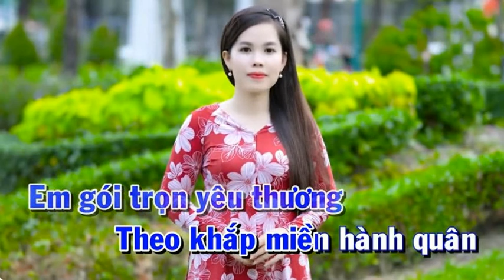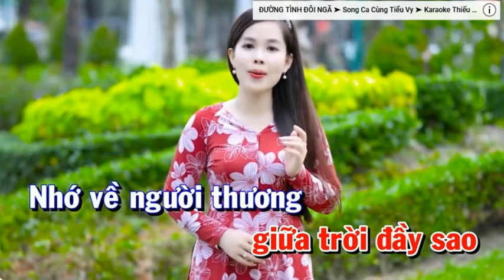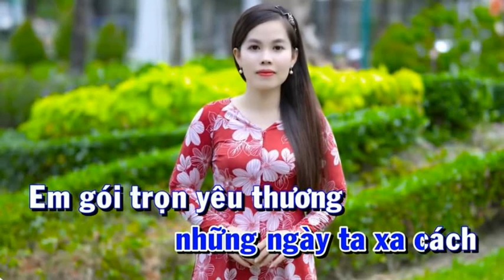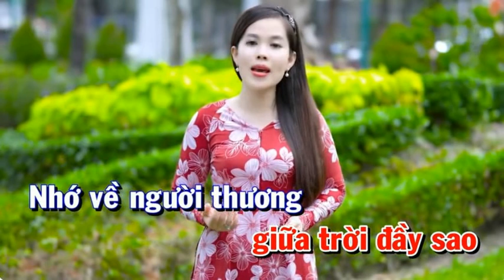NHỚ VỀ EM - TIỂU VY & HOÀNG VĂN